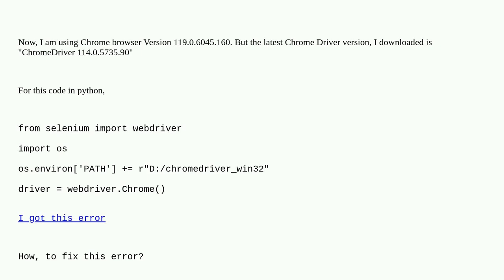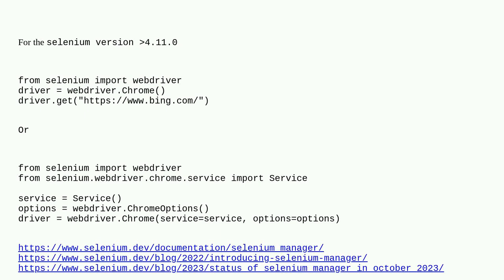Which version of Chrome Driver should I download for selenium?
A special thanks goes out to the awesome community

  python selenium-webdriver python-3.x undetected-chromedriver selenium-chromedriver